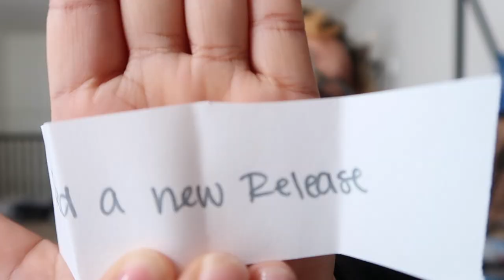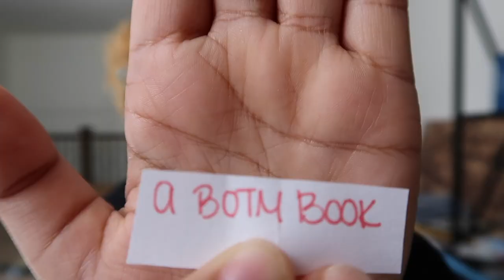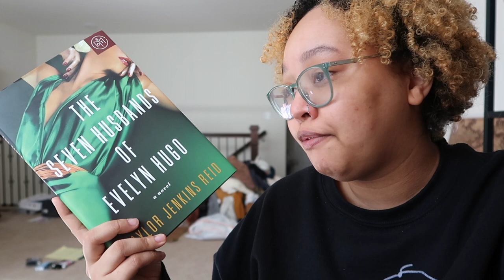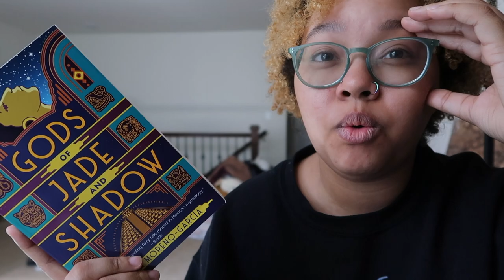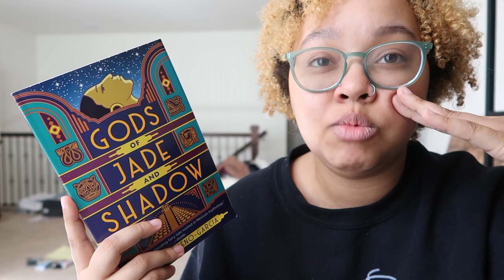Books I plan to read in April!